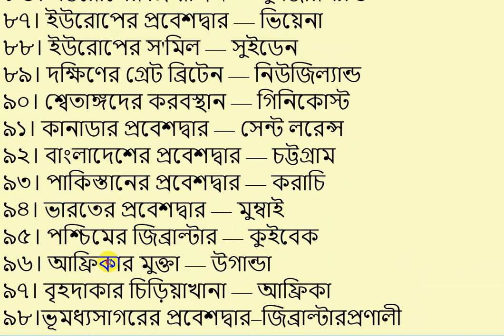বিভিন্ন স্থানের ভৌগোলিক উপনাম, General knowledge, wireless operator ,জীবন বীমা কর্পোরেশন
বিভিন্ন স্থানের ভৌগোলিক উপনাম General knowledgewireless operator genaral knowledge
জীবন বীমা কর্পোরেশন প্রশ্ন সমাধানjibon bima corporation exam questionjibon bima  previous  questionজীবন বীমা কর্পোরেশন jibon bima corporation